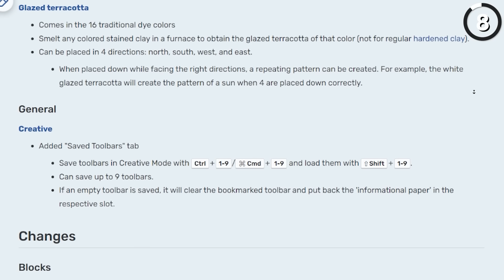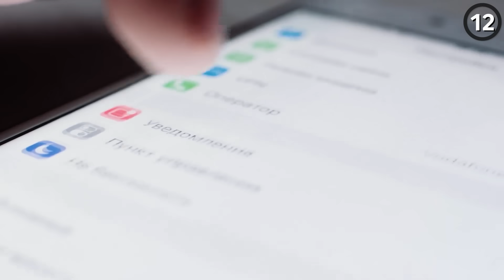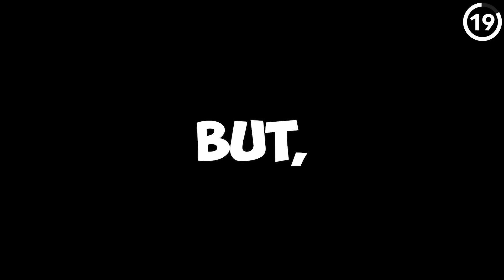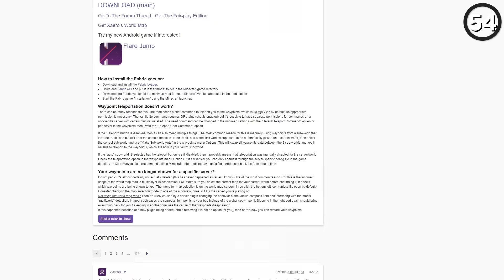67 Actually Helpful Minecraft Things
These are the Minecraft things to use more often!

Character drawn by @MagnaGallina

Edited in part by Brennan Moore
Researched by Jonah Walters and Frankie Mundo
Footage collected by Jordan Cross, Abelardo Robles, Camden Saxe, Brennan Moore, and Frankie Mundo
The map used in parts of this video is a modified version of the world download from @GeminiTayMC let's play series.
Some of the maps used in this video are modified versions of the world downloads from BlueNerd Minecraft's channel, which you can watch here: @BlueNerdMC
The map used in parts of this video is a modified version of the world download from @Antlerboy